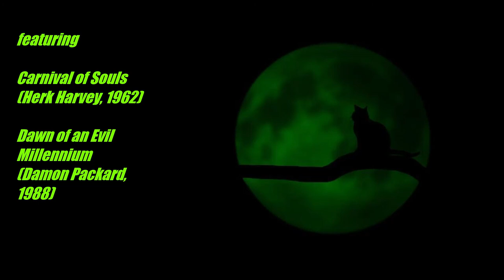Unsung Heroes of American Cinema: Carnival of Souls + Dawn of an Evil Millennium (GRWS 2)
Get ready with me in red, white, & boo (lol) and chat about Herk Harvey's Carnival of Souls (1962) and Damon Packard's Dawn of an Evil Millennium (1988). Thrill to my flapping gums as I touch on my eternal distrust of P. Adams Sitney, spread baseless conspiracies about Criterion, explain why Rome and Lawrence KS are basically the same place, go off about our patriotic duty to fail, and so much more!

Get Ready With Scream is a casual horror movie chat / GRWM series released for Halloween week 2020. New eps 10/26 - 11/1.